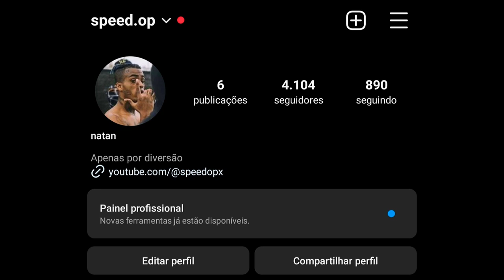🟢SERVIDORES NUEVOS HTTP CUSTOM (movistar - personal - claro)🇦🇷🇦🇷🇦🇷🇦🇷🇦🇷🇦🇷🇦🇷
Link de descarga en los comentarios👇📶🇦🇷🎮

क क⊹⊱✫⊰⊹क क

🟩Grupo de WhatsAp :

GRUPO  1

 ~SERVER GRATIS~todos los DIAS⏬️

क क⊹⊱✫⊰⊹क क